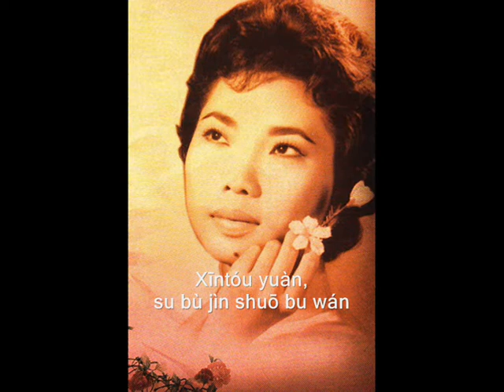潘秀瓊 神秘的夜晚 Poon Sow Keng - Mysterious Night 1959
A hauntingly beautiful song which I can't stop listening to. Pan Xiuqiong was born in Shunde, Guangdong, Macau, circa 1935. She moved to Malaysia with her mother when she was about 16 and signed a recording contract with EMI a year later. With her signature song, "Lover's Tears", she became one of the most popular stars in the Chinese pop scene duing the 1960s / 70 and was affectionately known as "Queen of Alto". She took up Singapore citizenship in the 1980s.

English translation:
Mysterious night, the winds blow the fog long,
Nightingale continued singing, sometimes off sometimes.
I play the guitar, tells of the heart is willing,
The mind is willing, the untold lots to talk about.

The wind kept blowing, that fog will not be scattered,
I come and go nobody partners.
Nightingale sang in as Qiwan,
V. looks like I wish.

Hm Hm Hm Hm Hm Hm

神秘的夜晚，風蕭蕭霧漫漫，
    夜鶯在歌唱，有時續有時斷。
    我彈着吉他，訴說着心頭願，
    心頭願，訴不盡說不完。

    風不停吹，那霧不會散，
    我來來往往沒人伴。
    夜鶯在唱，是那樣悽惋，
    也像是對我訴心願。

Shénmì de yèwǎn,
fēng xiāoxiāo wù mànmàn,
Yèyīng zài gēchàng,
yǒu shí xù yǒu shí duàn.
Wǒ dànzhe jítā,
sùshuōzhe xīntóu yuàn,
Xīntóu yuàn,
su bù jìn shuō bu wán.

Fēng bù tíng chuī, nà wù bù huì sàn,
Wǒ láilái wǎngwǎng méi rén bàn.
Yèyīng zài chàng, shì nàyàng qī wǎn,
Yě xiàng shì duì wǒ su xīnyuàn.

Shénmì de yèwǎn,
Yèyīng zài gēchàng,
Wǒ dànzhe jítā,
sùshuōzhe xīntóu yuàn,
Xīntóu yuàn,
Wǒ dànzhe jítā,
sùshuōzhe xīntóu yuàn,
Xīntóu yuàn,